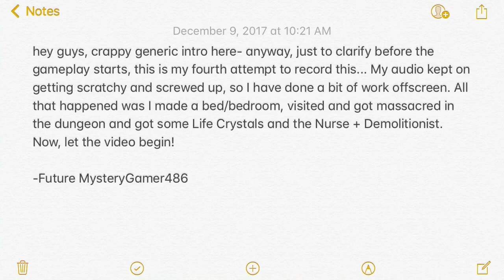Terraria iOS Adventure ~Part 2~ Audio Issues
Hello everyone! MysteryGamer486 here, finally back with some more Terraria for you guys! So, this video took so long to make, because every time I tried recording, Part way through my audio cut out. While I am aware that this video lost its audio as well, I can’t delay the series anymore for you guys... so, here’s the episode!